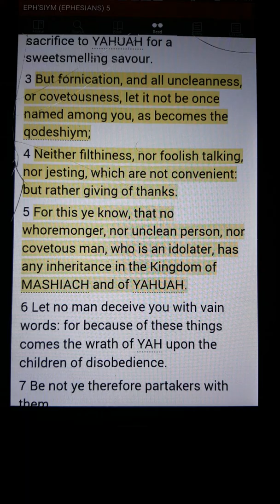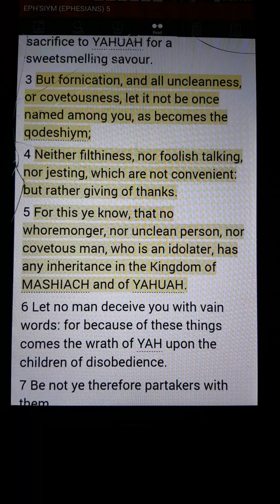🤔Think About How You Are Living. Ephesians 5:3-5 Today's Scripture With Ayaba G.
To receive notifications when a new video is uploaded hit the picture of the bell.🔔

Until the next time I will leave you with SHALOM!